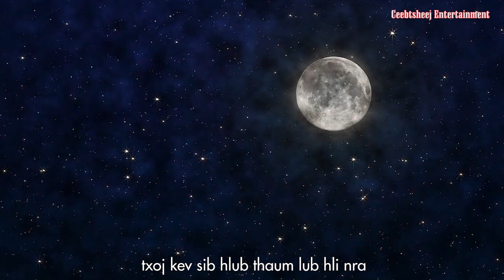Kev Hlub Thaum Hli Nra KARAOKE/ by MAIV NYIAJ XYOOJ/ 2022 Official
Txwv tsis pub rub mus rau lwm tus YouTube los yog coj mus ua lwm yam yog tsis tau tso cai los ntawm tus tswv Ua Tsaug Ntau